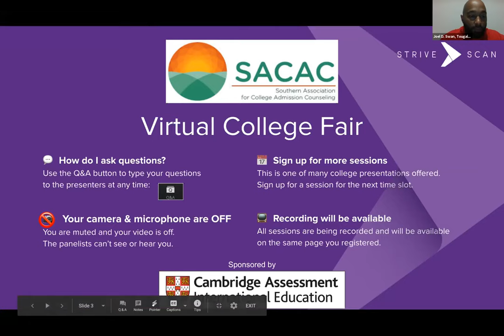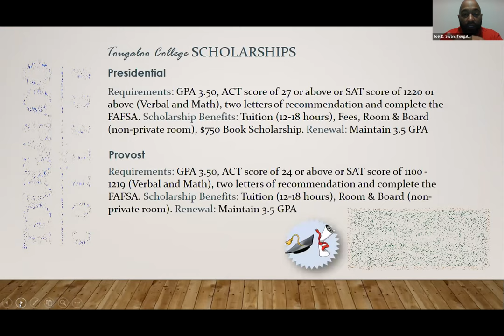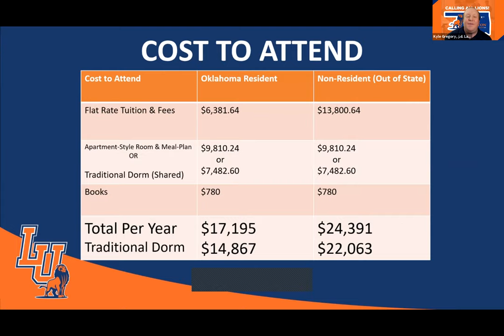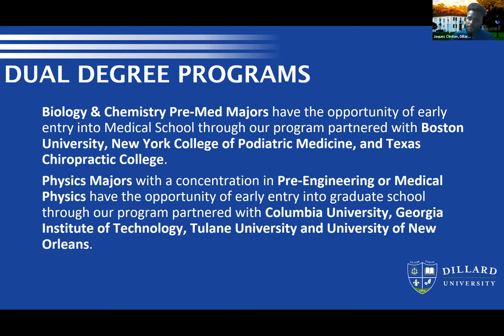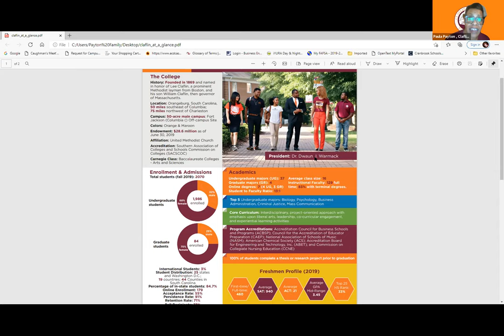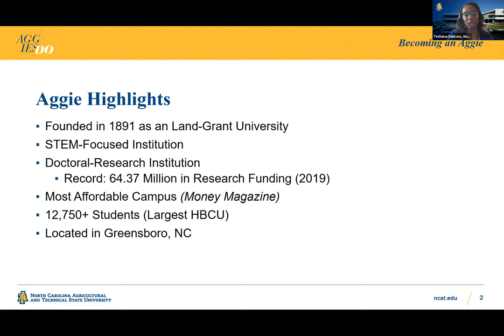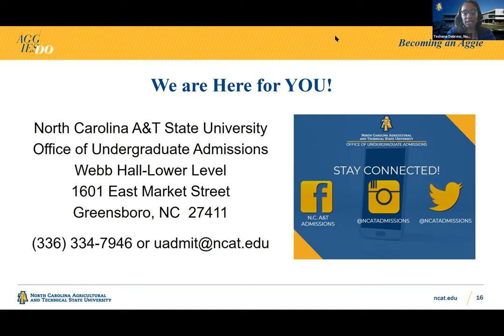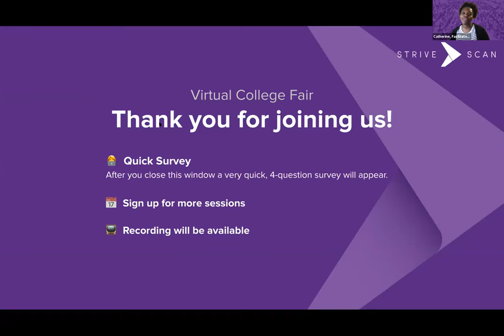Session C9 - SACAC Virtual College Fair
Tougaloo College
Langston University
Jackson State University
Dillard University
Claflin University
North Carolina A&T State